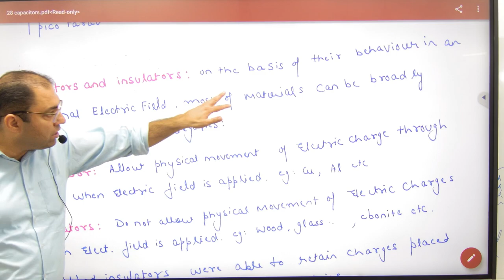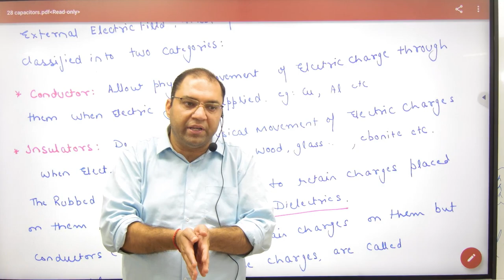97 Conductors and Insulators